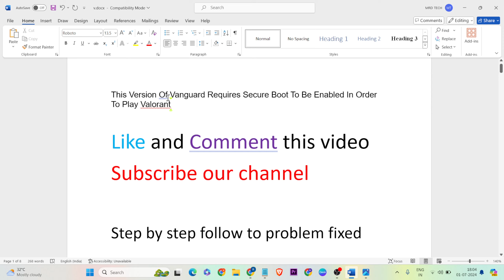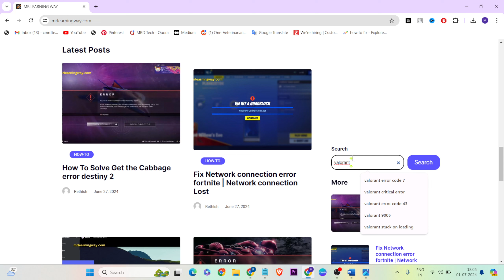How to Fix This Version Of Vanguard Requires Secure Boot To Be Enabled In Order To Play Valorant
In this video i'm showing and making you for This Version Of Vanguard Requires Secure Boot To Be Enabled In Order To Play Valorant

00:00 |Introduction
00:20 VGC
00:54 TPM 2.0